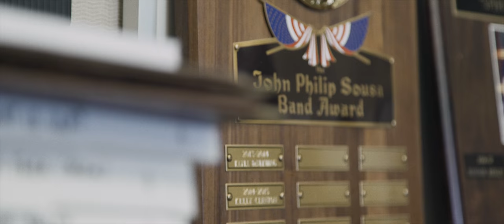101 in 101 // Jim Loucks // West Valley High School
This project was created for North East Washington ESD 101. The goal was to open a window into the classrooms of some of the past recipients of the Teacher of the Year award. It’s called Teacher’s Voices and aimed to tell the teachers story in 101 seconds. The project was paid for by Spokane Teachers Credit Union.

Shot on Sony A7s II
Rokinon Cine Glass
Sigma 50mm ART
Sigma 35mm ART
Easyrig Minimax
Rode Mic
Music Licenced from Music Bed